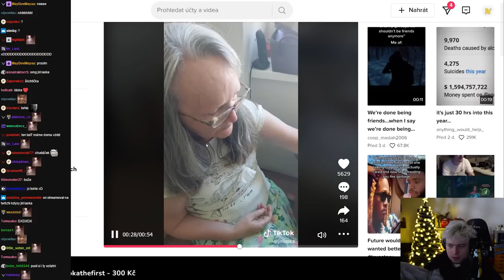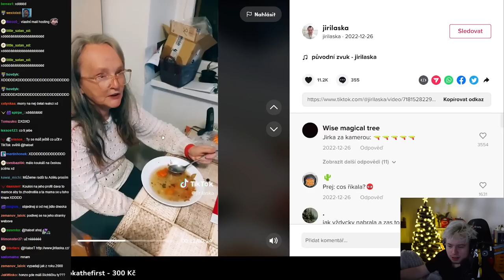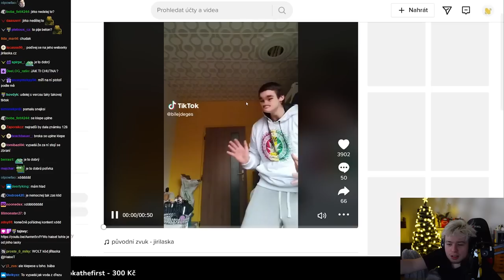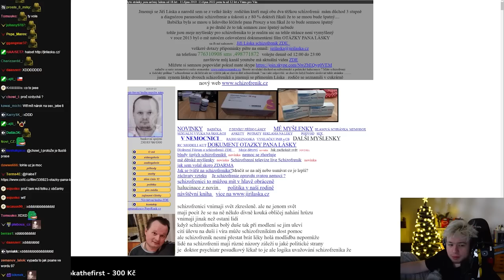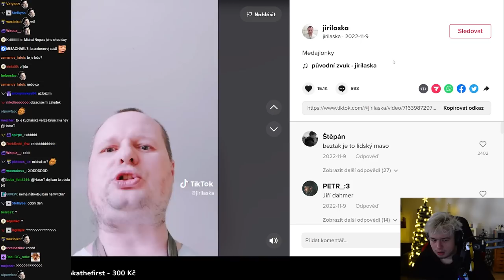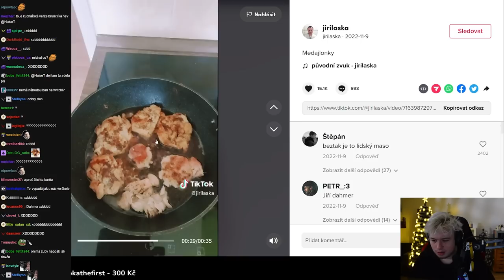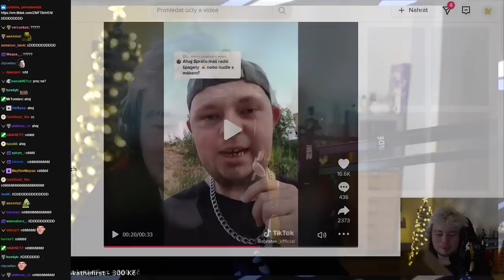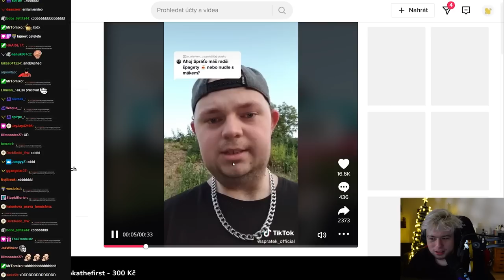JIŘÍ LÁSKA A JEHO ŠLICHTIČKY! 🤤